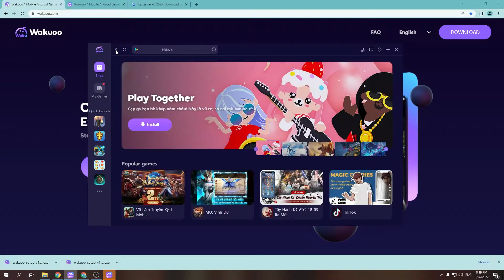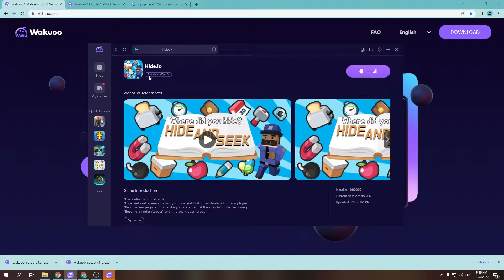Cách tải Hide io trên PC/ Máy tính - Cách tải cho Windows mượt mà nhất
Link tải nè 😘 - Hide io PC CHO Máy tính Windows. Nó là một trò chơi có thể chơi ở chế độ nhiều người chơi với bạn bè của mình.

0:00 giới thiệu game Hide io PC
0:18 hướng dẫn
1:09 cách tải phần mềm giả lập
1:15 cài đặt Phần mềm
1:37 bắt đầu sử dụng
2:03 đăng nhập Tài khoản Google
2:08 mở CH Play Store
2:03 tải game Hide io cho Máy tính
2:25 mở game Hide io cho Windows
3:02 Trải nghiệm gameplay Hide io trên PC